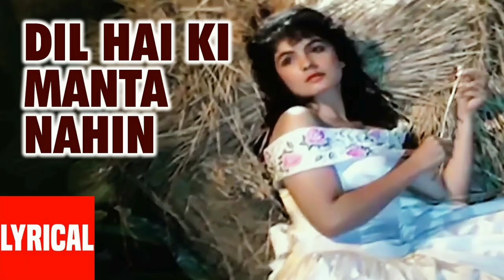Dil hai ki Manta nahi full song | Amir Khan movie song Dil hai ki Manta nahi